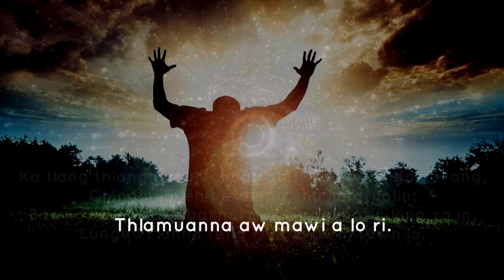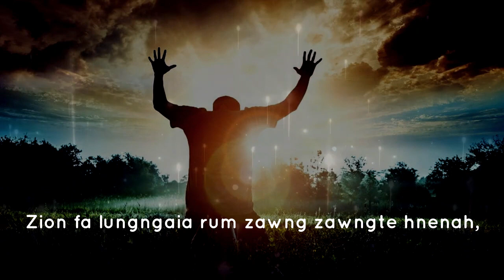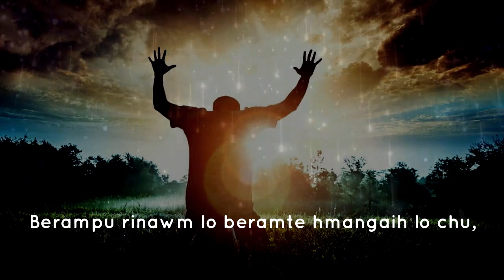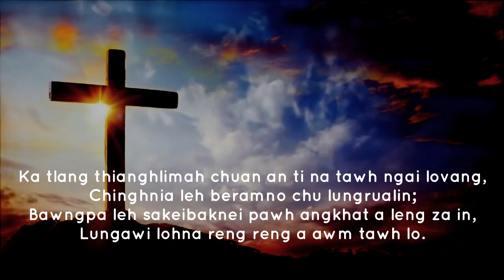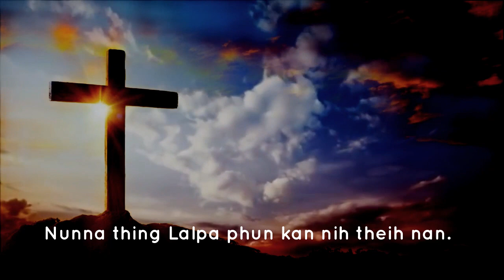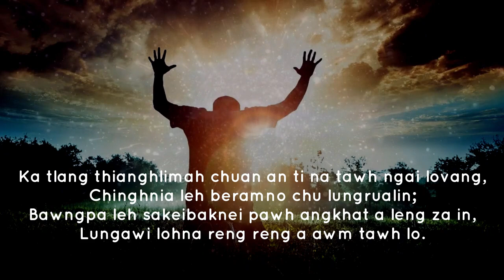Ka tlang thianghlimah chuan. Karaoke Lyrics Video.